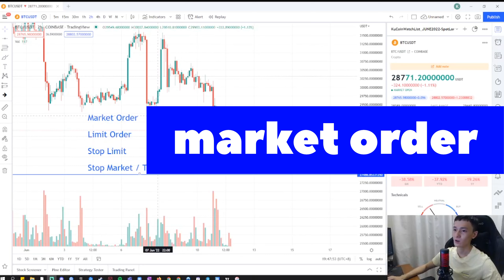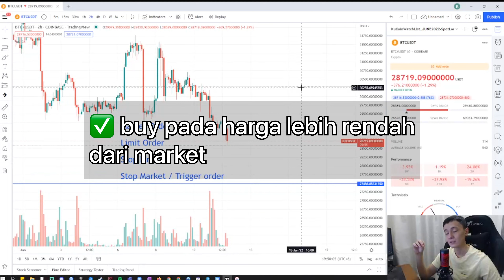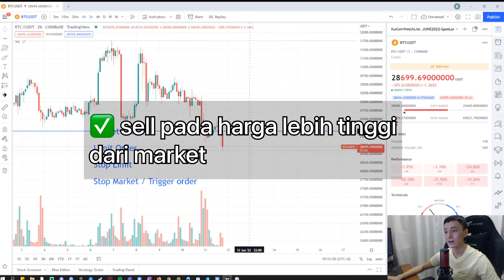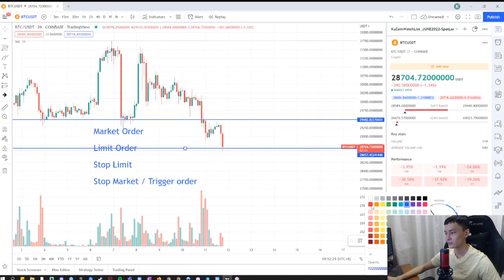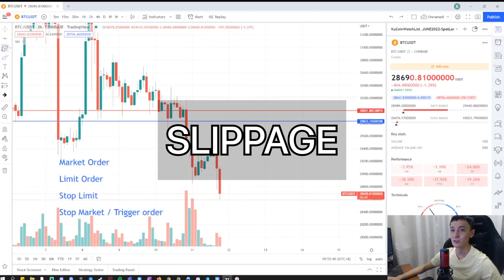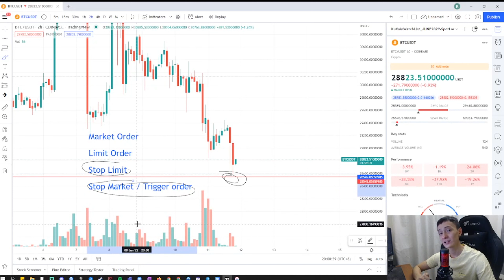Apa itu stop limit order | Apa itu stop market order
Apa itu stop limit order dan apa itu stop market order? belajar jenis-jenis order dalam trading dan cara untuk guna jenis order

✅ Belajar cara trade crypto dan jana pendapatan extra

✅ Gameplan untuk invest long term dan gandakan net worth anda

✅ Signal untuk Spot dan Futures trading

✅ VIP group untuk inner circle

✅ Live class

Intro 0:00
Market Order 0:39
Limit Order 1:17
Stop Limit 3:20
Stop Market 5:25
Belajar trade crypto 6:11